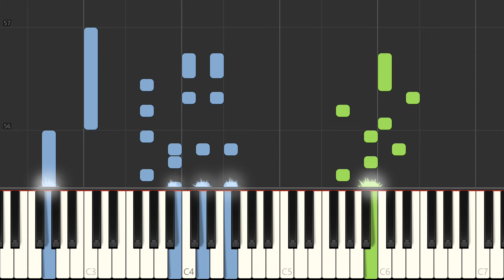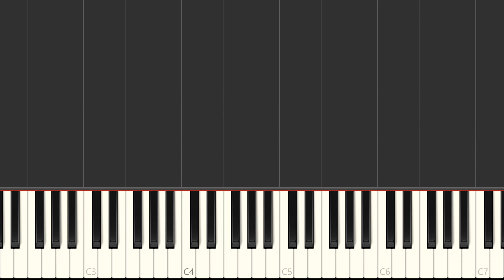Frank Mills "Music Box Dancer" Piano Tutorial, Free Sheet Music by MyPiano - Synthesia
Learn to play Music Box Dancer on the piano. Free Sheet Music